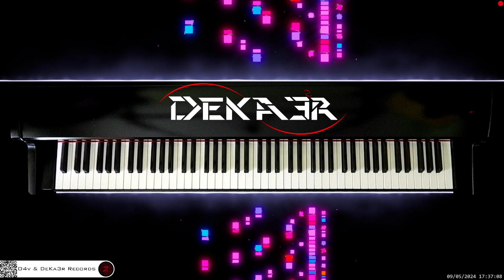🔴 irl 🎹 CODE • Piano Music